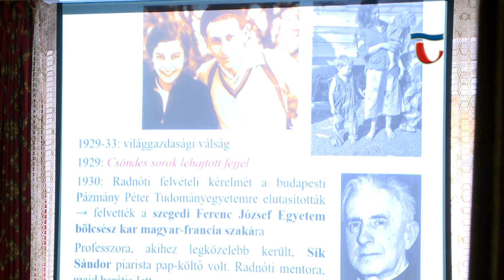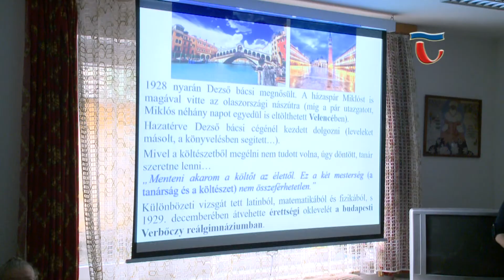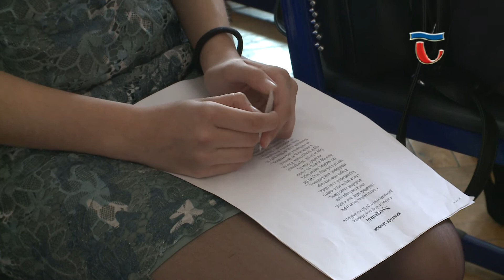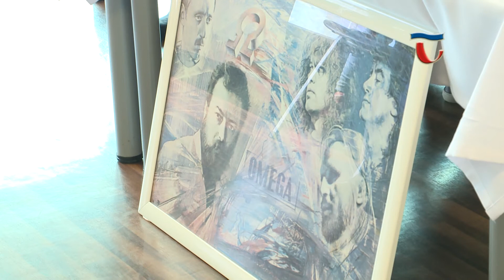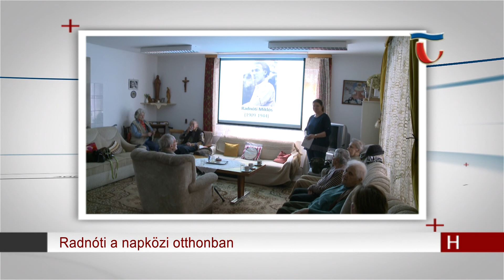190410 Híradó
Sajtónyilvános gyakorlatot szervezett a 25. Klapka György Lövészdandár a szomódi lőtéren. A Sárkányharag 2019 elnevezésű szimuláció alkalmával éles- és harckocsi lövészetet is bemutattak a tatai katonák.

Radnóti Miklós, a Negyedik ecloga című versének lezáró sorát választotta mottónak a Móricz Zsigmond Városi Könyvtár, a költészet napjához kapcsolódó programjának. „…az égre írj, ha minden összetört!” című előadást két alkalommal hallhatja a közönség. Elsőként ma délelőtt a Magyar Máltai Szeretetszolgálat Idősek Napközi Otthonában várták az érdeklődőket.

Izgalmas programokkal telik a Fazekas iskolában szervezett Művészetek hete. A múlt héten a Muzsikás együttes nagysikerű fellépése mellett rajzversenyt és sok közös éneklést is szerveznek a diákoknak. Ma a költészet napja alkalmából szervezték meg a hagyományos járási szavalóversenyt, amire az idén is sok tanuló jelentkezett.

2014. után most újra Tatán koncertezik az Omega együttes. A Kossuth- és Liszt Ferenc-díjas magyar rock együttes 1962-ben alakult és több tekintetben is úttörőnek számít a magyar könnyűzene történetében. Az együttes elsőként jutott ki az Egyesült Királyságba, a magyar együttesek közül nekik volt a legtöbb eladott lemezük Magyarországon és külföldön. Népszerűségük azóta is töretlen, a közelgő tatai koncertjük részleteiről sajtótájékoztatón számoltak be.